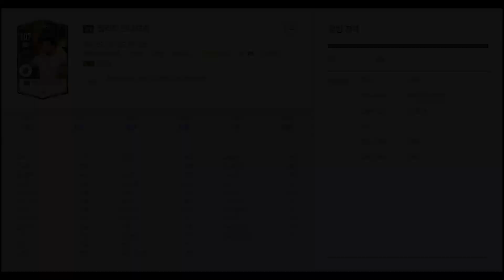가성비 브라질 윙어 RTN 펠리피 안데르송 리뷰 피파4